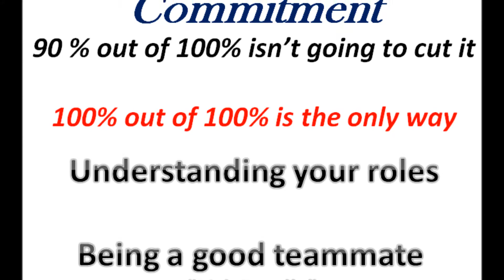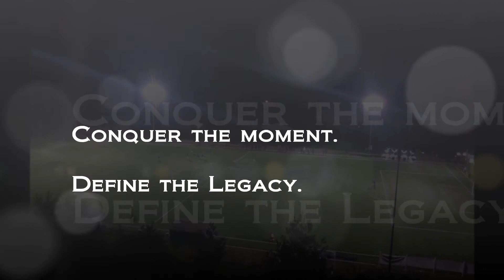Oakwood Soccer- Road to Houston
Oakwood Soccer Club 1996 Boy's Academy